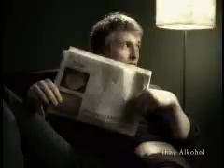Don_t_touch_my_beer.mpg